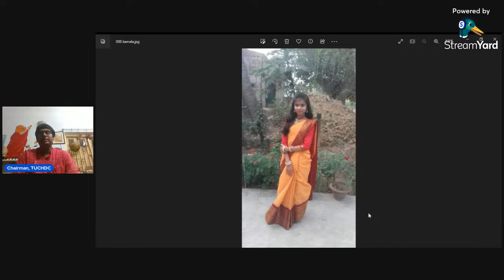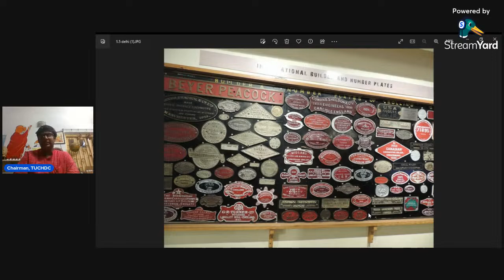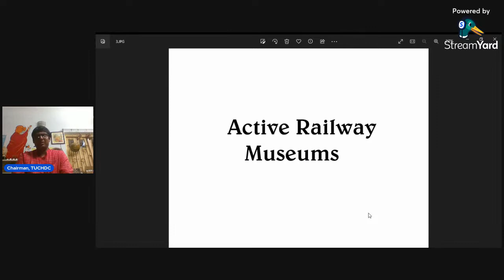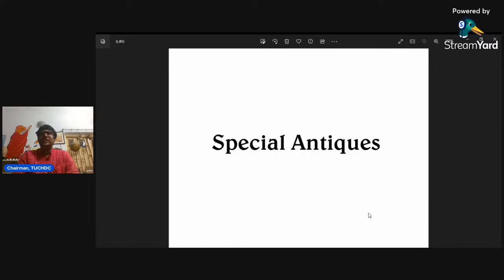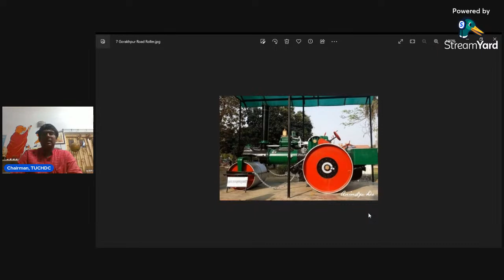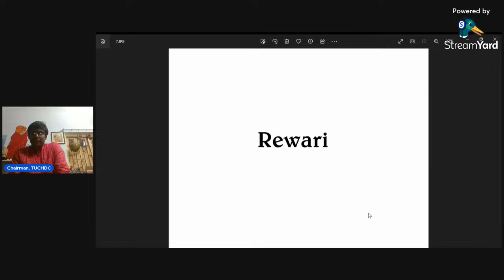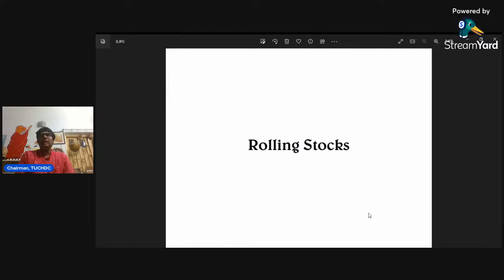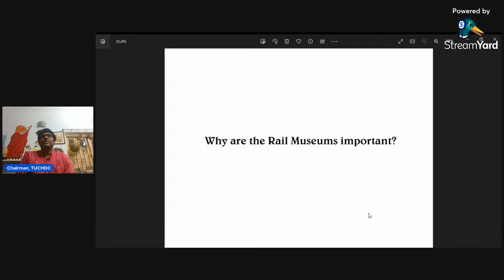Rail Museums of India, Kamala Dutta Memorial Lecture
Speaker: H.G. Shrayan Bose